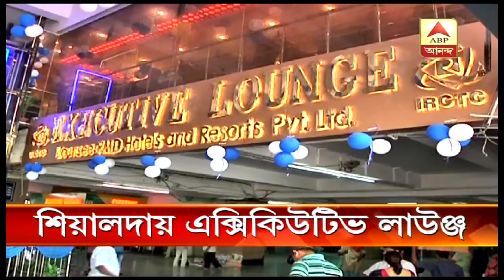IRCTC luxury lounge for passengers at Sealdah station from Poila Baishakh | ABP Ananda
পয়লা বৈশাখ থেকে শিয়ালদহে শুরু হলো executive lounge | বিমানবন্দরের আদলে বানানো এই লাউঞ্জে পাওয়া যাবে খাবার, আছে শীততাপ নিয়ন্ত্রিপ বসার জায়গা ও বড় টিভি স্ক্রিন |